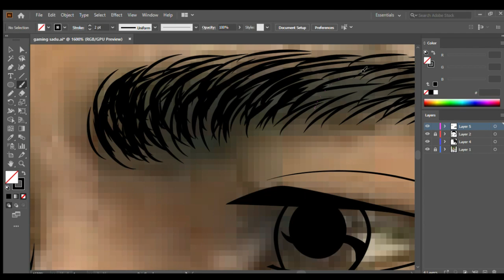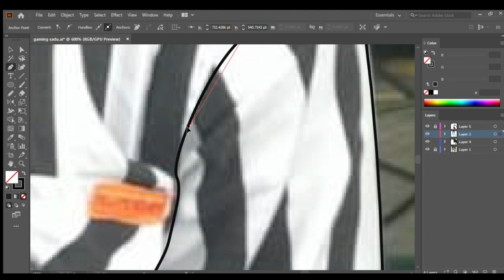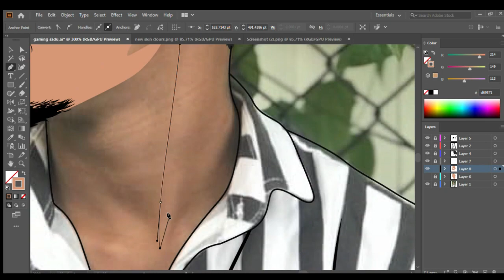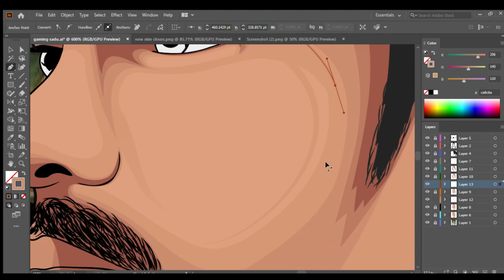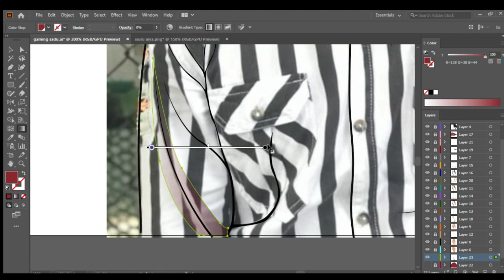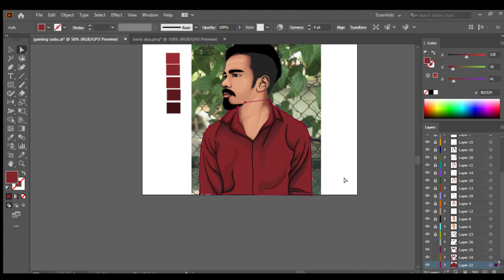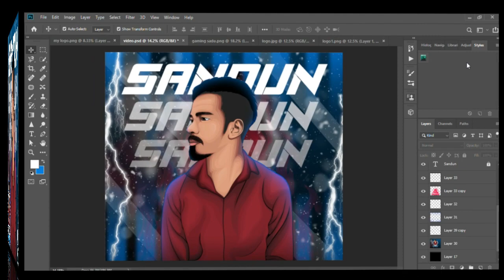Gaming Sadu - Vector Portrait in Illustrator - Speed Art